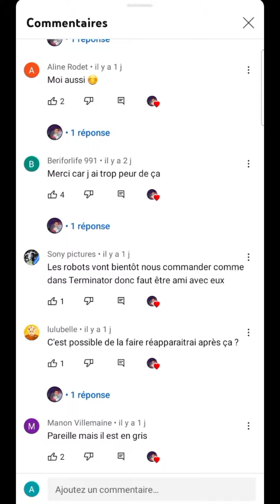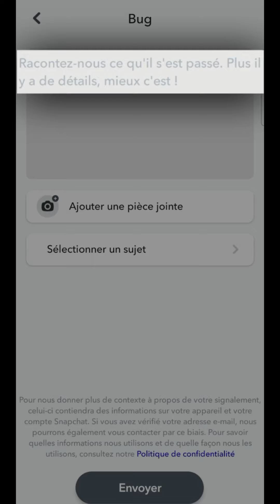Supprimer MY AI SANS Snapchat Plus, comment enlever ou bloquer My AI, le ChatGPT gratuit de Snap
Supprimer My AI sans Snapchat Plus, comment enlever ou bloquer My AI, le ChatGPT gratuit de Snap sur téléphone Android et mobile Iphone.